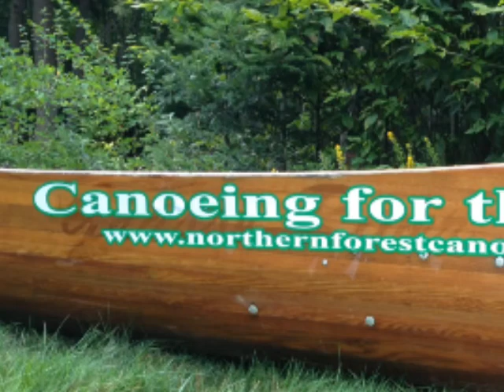NFCT Canoeing for the Kids 90 Mile Challenge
The Northern Forest Canoe Trail has an 8-person, 27 foot long war canoe
for the 2013 Adirondack Canoe Classic 90 Miler Race. As part of the
challenge the team is raising money to get kids outside and in the